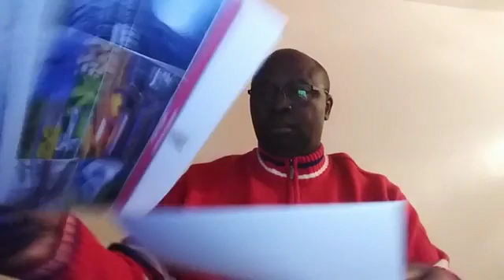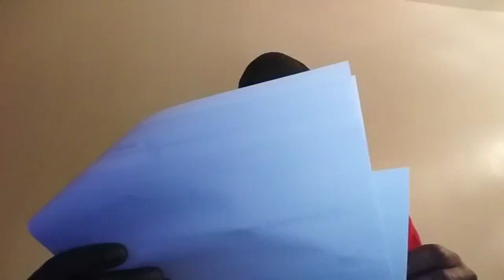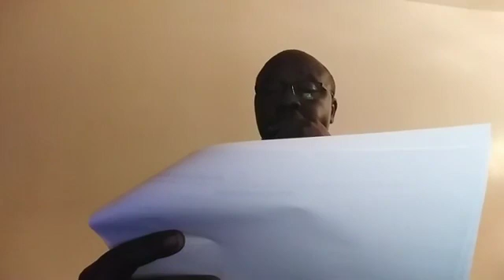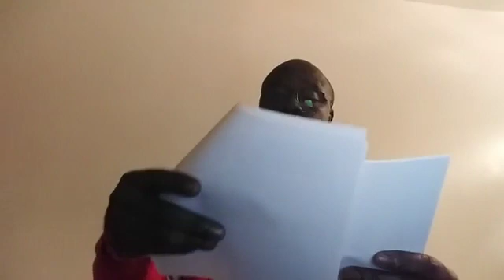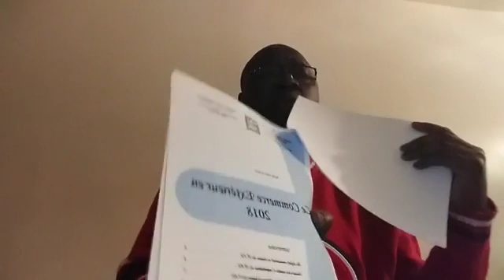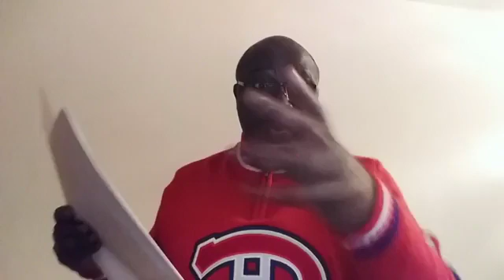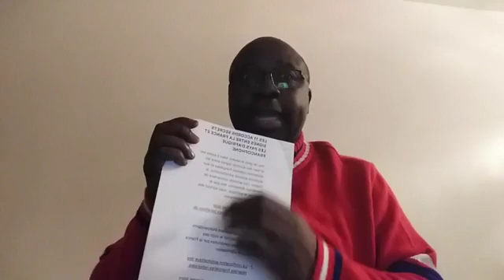03112019 Conscience camerounaise pour le libéralisme communautaire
Plan directeur d'industrialisation

1 - Plan directeur d' industrialisation du Cameroun
2- - Résultat du concours d'entrée à la FASA ( Faculté d'Agronomie et des Sciences Agricoles ) de l'université de Dschang au campus principale de Dschang et au campus de Bafia au titre de l année académique 2019/2020
3 - Différents accords modifiés par le président Biya
4 - commerce extérieur en 2018 du Cameroun